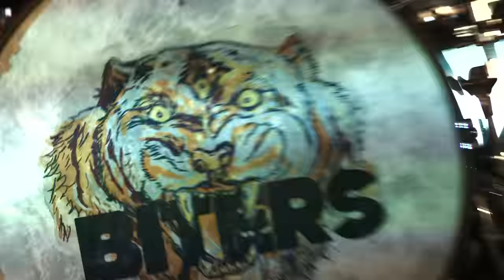Biters - Low Lives in Hi Definition (Official Video)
New album 'The Future Ain't What It Used to Be', out May 19th.

Liked this video?

Biters Low Lives MV Credits:

Director & Editor: Video Rahim
Executive Producer: Ashley Simpson
Director of Photography: Chance White
Key Grip/Gaffer: Matthew Hurley
Set Decoration and Prop Master: Vii Kelly
7 Stages Lighting & Assistance: Katherine Neslund
Makeup Artists: Meredith Kurbel and Katie Eidecker
Hair Stylist: Ashley Salisbury
Production Assistants: Chris Heffernan and Ava Holsinger
Live Performance Sparks and Fire by: Off Centered Project
Tony Schott’s Assistant: Mel Mushill
Additional Sparks by: Jack Calatayud
Digital Effects: Robert Burroughs
Graphic Artist: Victoria Jackson
Talent: Jo Jo (Tuk’s nephew), Haley Leary, Michael Shackelford, Ray Charles, Ashlyn Phoenix, Allen Rowell, Ken Demske, and Ashley Simpson
Props by: Silver Scream FX Studio
Robot created by: Cousin Dan

Special thanks to: 7 Stages, Doo Gallery, Off Centered Project, Kristina Guede, Tony Schott, Mack Headrick, Shane Morton, Francis Percarpio, Liane Le, Jaycie Brown, Margaret Huskey, and Jon Nelson